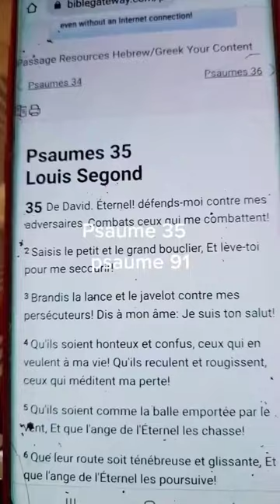VOILÀ COMMENT VOUS DÉBARASSER DES MALÉDICTIONS GENERATIONNELLES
VOILÀ COMMENT VOUS DÉBARASSER DES MALÉDICTIONS GENERATIONNELLES Pour bénéficier de nos produits et services veuillez suivre ce lien